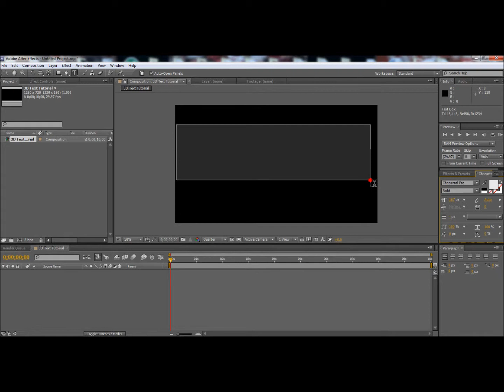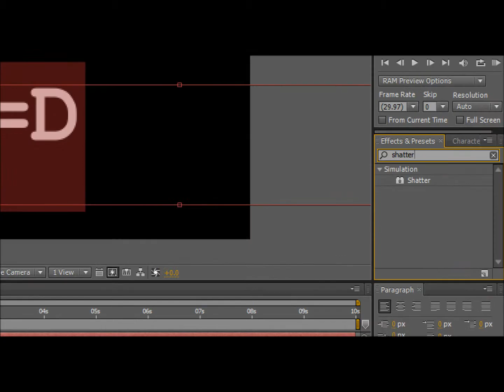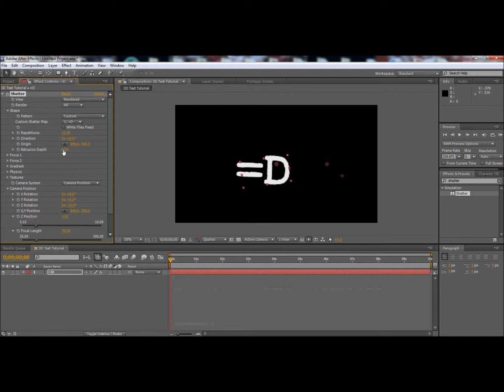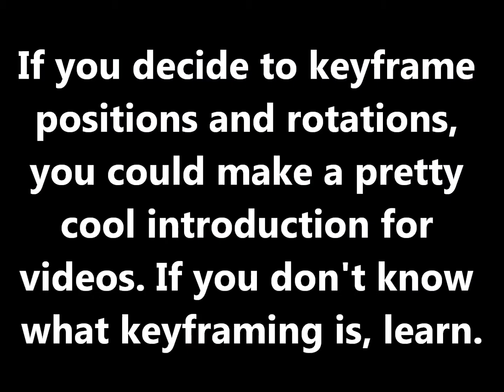After Effects CS5 3D Text Tutorial (Easy)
A Simple tutorial on how to add 3D text into a new composition on Adobe After Effects *CS5*!